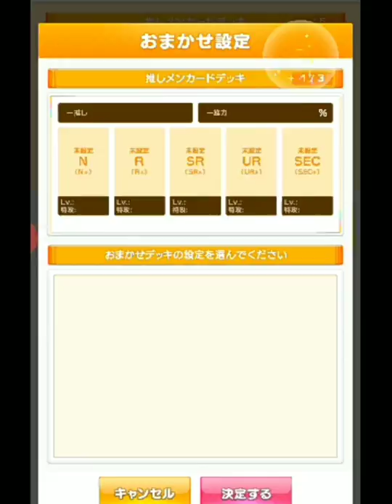P4Uでは戦力外で申し訳ない 久々10連ガチャ×５ SKE48大富豪は終わらない #38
推しがワイルドカード争いの真っ只中なんですがP4Uの方はのじのじレベルなんで役に立てません。と言うよりもうあの系統のゲームをプレイするのが個人的にかなり辛い。ちなみに始めた当時、数年前の推し設定はあゆうかひゅー。

大富豪の方で16人選抜とかのイベントあるならその時には頑張っちゃおうかな…